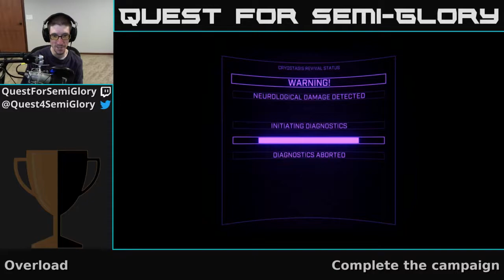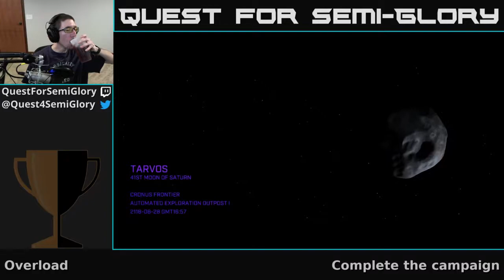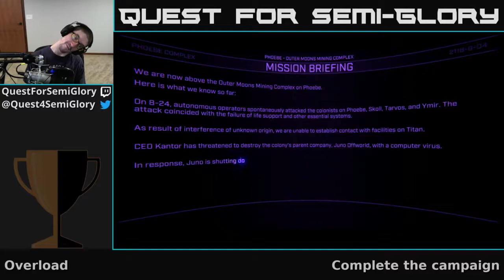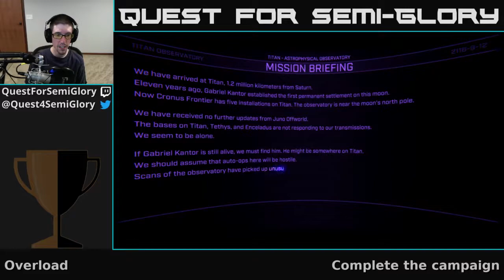Quest for Semi-Glory - Overload, Session 1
Gosh, why are _we_ always the one responding to these distress calls?